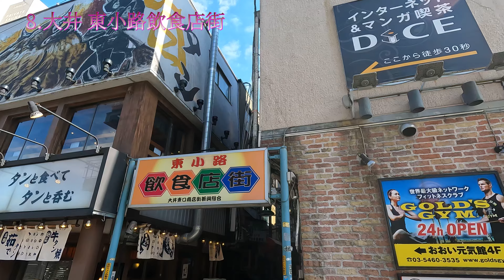【路地ヤロウ蔵出し！】東京、千葉の未公開路地 #1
これまで歩いてきた路地や暗渠の中には"一本の独立した動画にするには短い、地味、特徴が無い"といった理由で公開してこなかったものもかなりの数になります。

ということでそれらの未公開路地を纏めて流し見用動画にしてみました。

場所に関しては動画左上にナンバーを表示しておきますので、場所確認用マップとあわせてご覧ください。

Chapter
0:00 １.高田馬場駅東
4:29 ２.大田区大森北
5:48 ３.文京区大塚
6:42 ４.豊島区東池袋
8:10 ５.中野区中野一丁目
10:21 ６.北新宿三丁目
12:11 ７.品川区大井
13:18 ８.大井 東小路飲食店街
17:11 ９.葛飾区新小岩
18:03 １０.墨田区東向島
18:55 １１.墨田区東向島高架脇
21:21 １２.墨田区東向島暗渠
23:19 １３.墨田区東向島４丁目
24:12 １４.墨田区東向島３丁目
25:22 １５.市川市市川
27:21 １６.杉並区阿佐谷北
30:30 １７.杉並区阿佐谷北
32:39 １８.杉並区阿佐谷北
39:55 １９.原木中山
40:56 ２０.浦安
42:03 ２１.葛飾区東四つ木
43:43 ２２.文京区根津二丁目
45:45 ２３.谷中二丁目
47:22 ２４.根津一丁目
48:17 ２５.目黒区大橋
49:57 ２７.堅川河川敷公園水上アスレチック
52:31 おわり